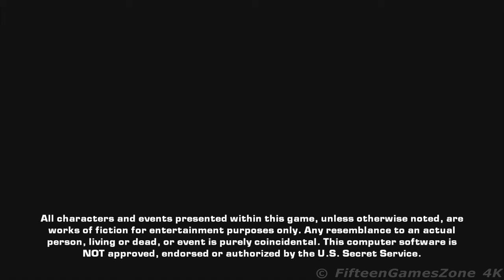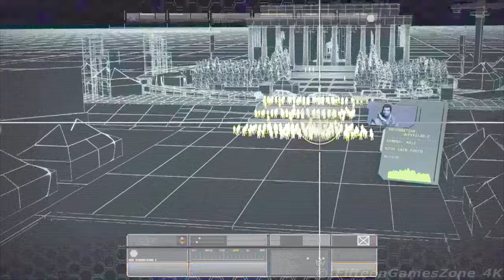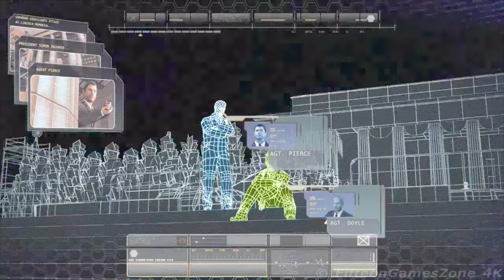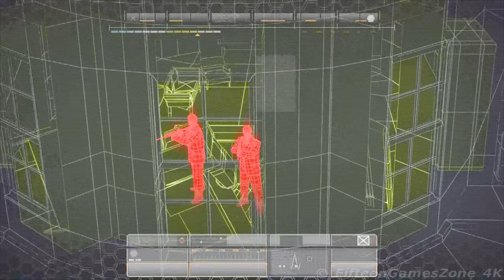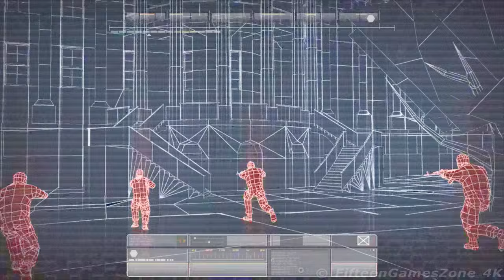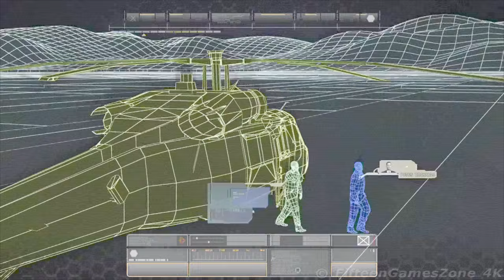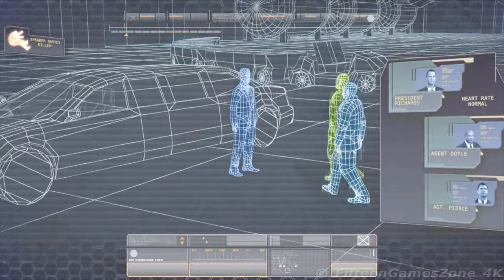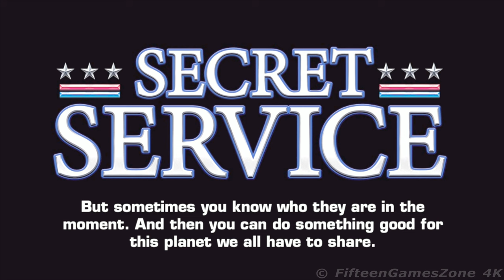▶ Secret Service: Ultimate Sacrifice [04-11-2008] │ FifteenGamesZone 4K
Spis rozdziałów:
00:00:41 ▶ PROLOG
00:04:54 ▶ ROZDZIAŁ 1: "Inaugural Assault"
00:06:30 ▶ ROZDZIAŁ 2: "Inaugural Assault - part 2"
00:23:54 ▶ ROZDZIAŁ 3: "Coup D'etat"
00:34:48 ▶ ROZDZIAŁ 4: "Filibuster"
00:45:53 ▶ ROZDZIAŁ 5: "Filibuster - part 2"
00:48:09 ▶ ROZDZIAŁ 6: "Urban Legend"
01:12:11 ▶ ROZDZIAŁ 7: "Collateral Damage"
01:58:42 ▶ ROZDZIAŁ 8: "Rogue Agent"
02:47:16 ▶ ROZDZIAŁ 9: "Habeas Corpus"
02:53:25 ▶ ROZDZIAŁ 10: "Last Stand"
03:08:40 ▶ ROZDZIAŁ 11: "Extraction"
03:24:07 ▶ ROZDZIAŁ 12: "Expatriate"
03:54:07 ▶ EPILOG
03:48:03 ▶ CREDITS

zobacz więcej ...